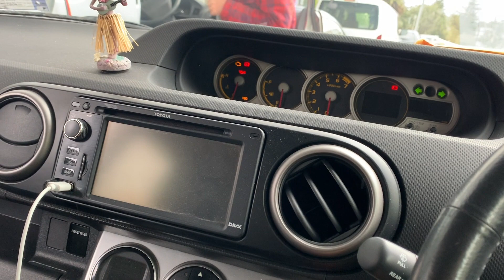ALLEY RIP BOWL SHOT FROM WATER - Slippery Surfa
Yo SHRED GANG my people my country its smokey as out there! They are saying leaving the house for a few hours is like smoking a pack of cigs?! Let's send some shreddy prayers to the people in need right now! Down Under is dealin with some heavy $it! I cant imagine what the people are going through that are and have been affected by the current Bush Fires but we are thinking of you! Much love to my people Aus wide. Thanks for tuning in STAY WAVVY xx

Edited by Slippery Surfa / Filmed By @bruno_frog